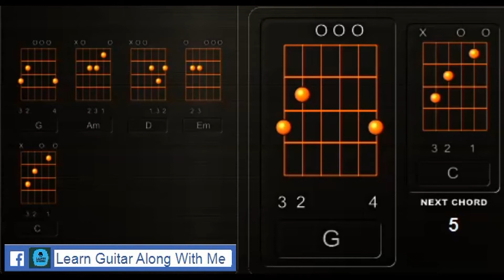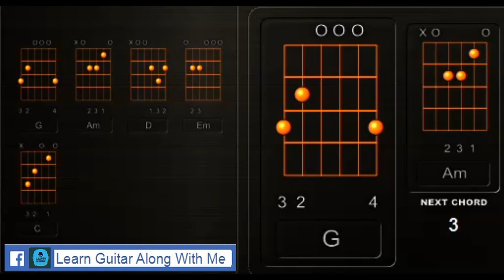Mayalule | 1974AD With Guitar Chords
Mayalule | 1974AD With Guitar Chords by Learn Guitar Along With Me

Lyrics of Mayalule ;

Mayalu le mayalu le
Mayalu le hamilai
Piraima dubayo
Nisthuri le nisthuri le
Nisthuri le hamilai
Jaalaima phasayo *2

Mayalu haru yesto hunchan bhani
Maanma kahile basena *2
Uniharu papi hunchan bhani
Hridaya ma kahile basena

Mayalu le hamilai
Piraima dubayo
Nisthuri le hamilai
Jaalaima phasayo *2

Uniharu jhuto hunchan bhani
Hamilai kahile bhanenan *2

Uniharule ruwai janchan bhani
Birsera pani ta bhanenan

Mayalu le hamilai
Piraima dubayo
Nisthuri le hamilai
Jaalaima phasayo
Piraima dubayo
Jaalaima phasayo
Piraima dubayo
Jaalaima phsayo
Piraima dubayo